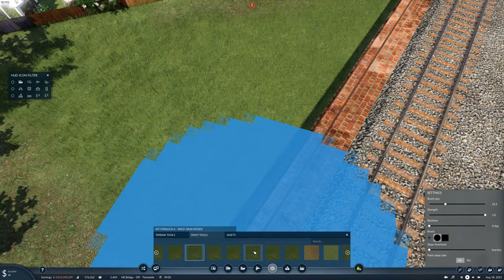TPF2 1:1 London recreation | Ep2 North London Line [Transport Fever 2]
This is the second episode of my attempt to recreate London on a 1:1 scale in Transport Fever 2.
In this episode, we focus on the Nort London Line, between Hackney Wick and Dalston Kingsland
In this series, I am aiming for a realistic rebuild containing all Train Services Timetabled correctly with my Timetable Mod.

0:00 Intro
1:00​ Timelaps build
28:47​ Cinematics
31:58 Cab Ride

I am Celmi, a TPF2 modder and letsplayer! My biggest mod so far is the Timetable mod.

If you like my mods, a donation would be greatly appreciated:
My Twitch account where I stream my modding every Thursday at 7:00​ BST